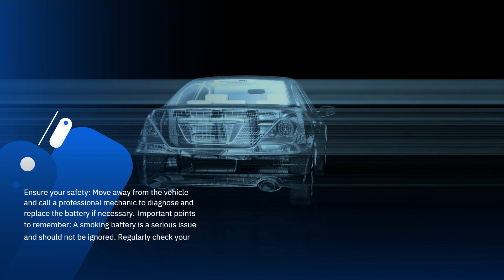Why is my car battery smoking?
A car battery may smoke due to overheating, overcharging, or an internal short circuit. This can lead to dangerous gas release or potential explosion. Stop using the battery immediately and seek professional help.

carbattery smoke overheating batteryfailure carmaintenance carrepair dangeroussituations roadproblems vehicleissues cartroubleshooting emergencysafety